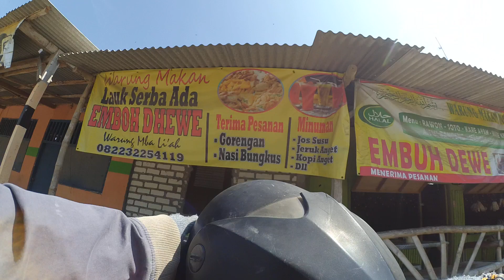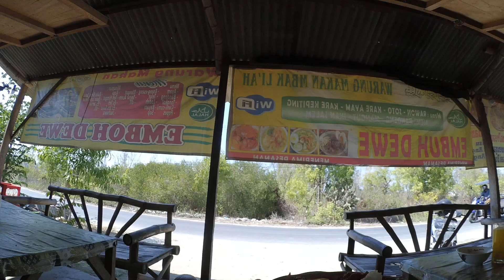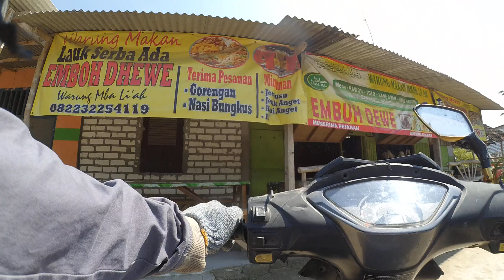Restaurant Design Idea || Best Simple Restaurant Design 42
4k1080HD
4k1080HD

debit card
credit card
Withdrawal
atmoshpere
Shopping
bank account
banks
drinking problem
purchase order
shopify
marketing
marketing strategies
market place
purchase order buy pulse
driving empire
cameraman
deposit
deposition
petroleum
petrolstation
start up
mobile shop
data science
data analytics
sales training
sales techniques
sales force
maintenance technician